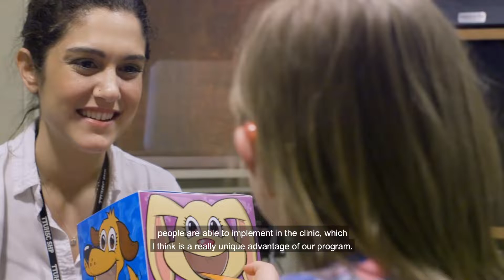Doctor of Audiology: Leigh Ann Reel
Learn how Dr. Leigh Ann Reel and how the Department of Speech, Language, and Hearing Sciences will provide you with the opportunity to gain experience in any area that you might be interested in.